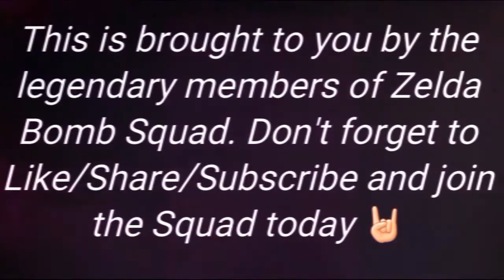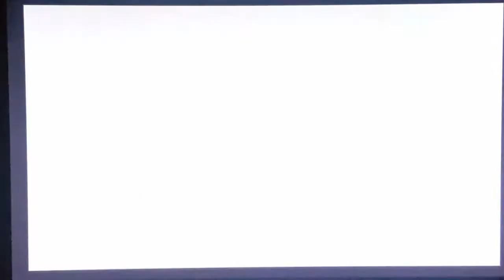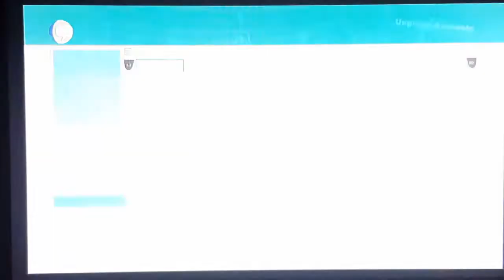South Park: The Stick Of Truth: The Ascension Begins- 43